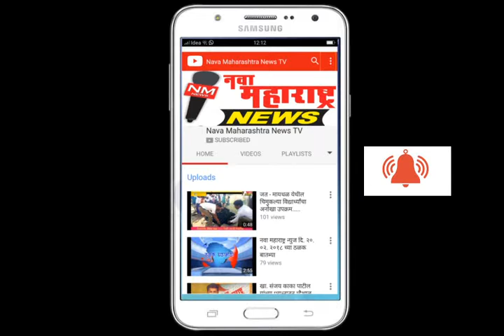शिरढोण:अखंड २७ वर्षे सामाजिक उपक्रम राबविणारे संगम मंडळ :नवा महाराष्ट्र न्यूज